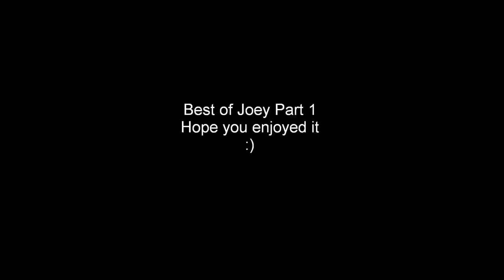Joey part 1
Just a video with a few clips from the american sitcom "Joey" This is part 1 and it contains clips from the first episodes of season 1. Hope you enjoy it :)